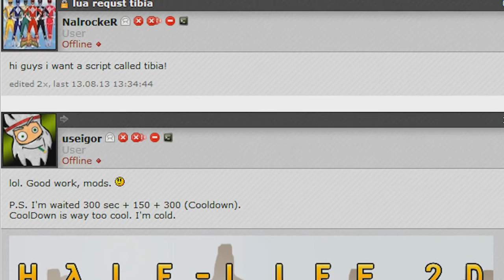US Thread Simulator: Trailer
Look, I'm back only to delay my uploads once again! How wonderful!

I'm working on a new thread simulator, and another one after that is pretty much done, so it'll hopefully be a little more regular from now on.

Inspired by Roman K (Insanity).